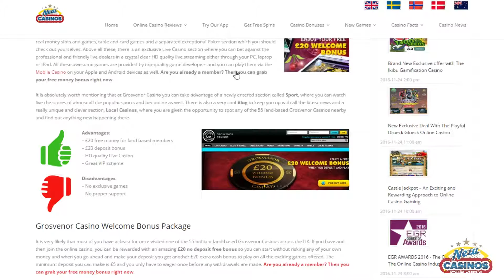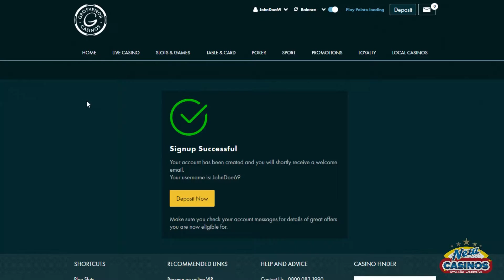Grosvenor Casino - How to register?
We guide you how to click through the casino site and create an account!